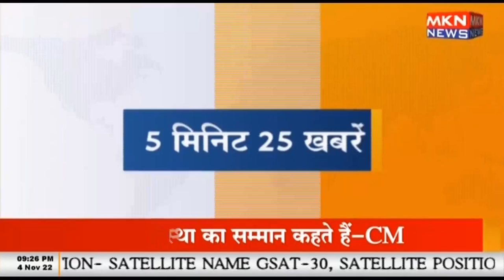5 मिनिट 25 खबरें | MKN NEWS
5 मिनिट 25 खबरें | MKN NEWS